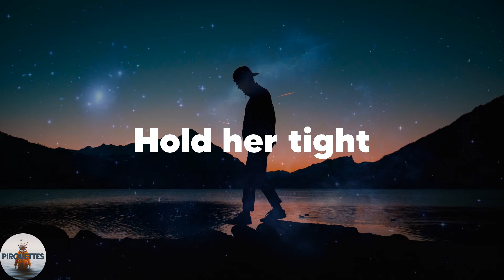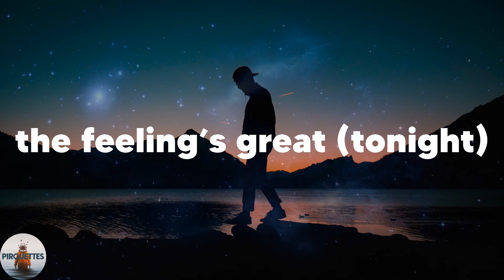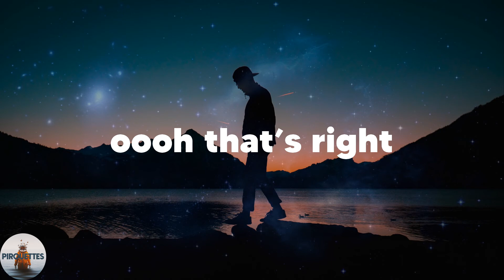Chew Fu - Stay With Me, Spend The Night (Lyrics)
️🎶Lyrics Chew Fu Stay With Me, Spend The Night
stay
stay (yeah)
stay
stay (yeah)
Stay with me tonight
tonight
tonight
Standing close
the feeling’s great
Hold her tight
oooh that’s right
Standing close
the feeling’s great
Hold her tight
oooh that’s right
Stay with me (baby)
Spend the night
Spend the night
Stay with me
Spend the night
Stay with me
Spend the night
Standing close
the feeling’s great
Hold her tight
oooh that’s right
Standing close
the feeling’s great (tonight)
Hold her tight
oooh that’s right
Spend the night
Spend the night
Stay with me
Spend the night
Stay with me
Spend the night